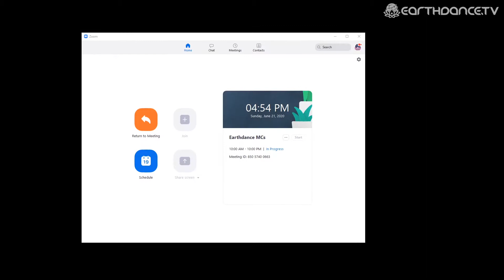Marty Dread (Maui, HI)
Solstice Stage Artists - Earthdance Co-Manifestival June 21, 2020

Marty Dread, Hawaii's Reggae Ambassador, has produced 17 CD's and performs at a variety of venues throughout the Hawaiian Islands and around the world. When it comes to touring as a performer and breaking new ground, few in Hawaii's music scene can hold a candlestick to him. He has toured as an opening act for Willie Nelson and appeared on stage with Willie at annual Farm Aid concerts in Milwaukee, Wisconsin and Kansas City, Missouri and the 4th of July Picnic in Fort Worth, Texas.